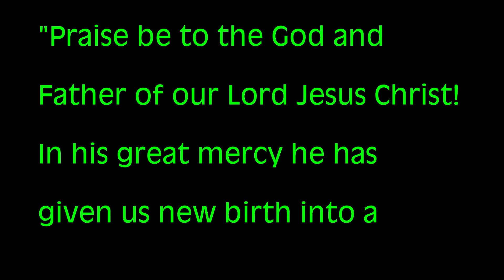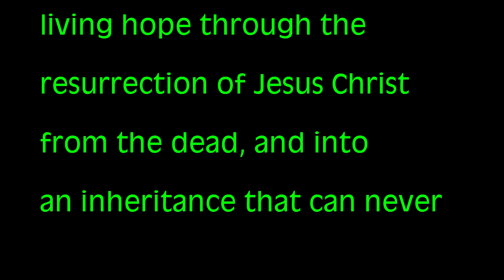Construction Update July 24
We have news from the state fire marshall.  Painting, landscaping and work on the canopies.